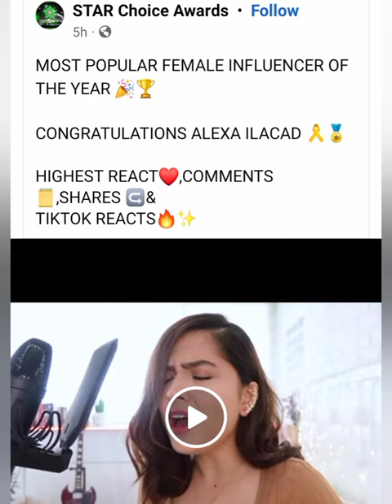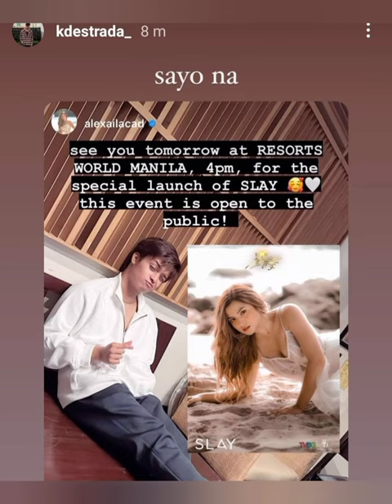New Updates KDLEX